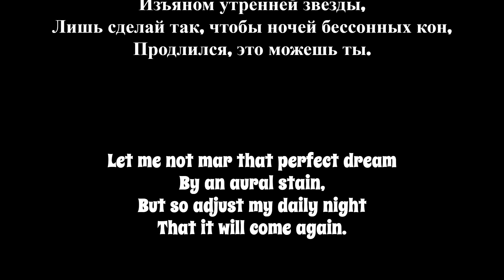Эмили Дикинсон. Позволь мне не испортить дивный сон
Глубоко лиричное и страстное стихотворение Эмили Дикинсон
Позволь мне не испортить дивный сон (Let me not mar that perfect dream)
Перевод и голос
Константина Покорского
Санкт- Петербург

Video by Mixkit